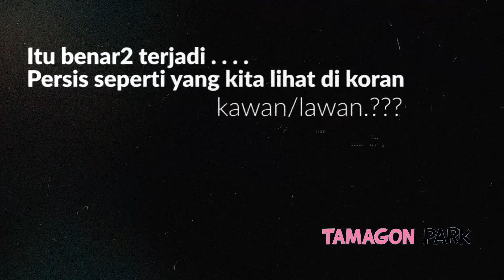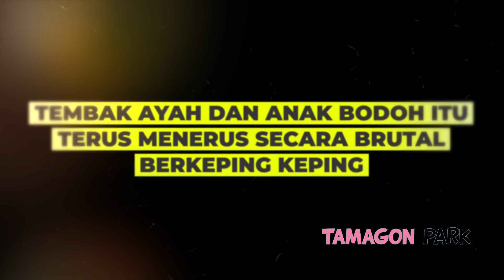AMAZING REVIEW OP 1106 - BAJAK LAUT RAKSASA MENGAMUK ❗❗ NIKA MEMANG NYATA! PERANG BARU SAJA DIMULAI!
Video Menarik Lainnya :
PLAYLIST TAMAGON!!!

► POWER EQUIPMENT :
- ASUS TUF GAMING FX505DY
- ipad
► SOFTWARE EDITING :
- ALL ADOBE PRODUCT 2019